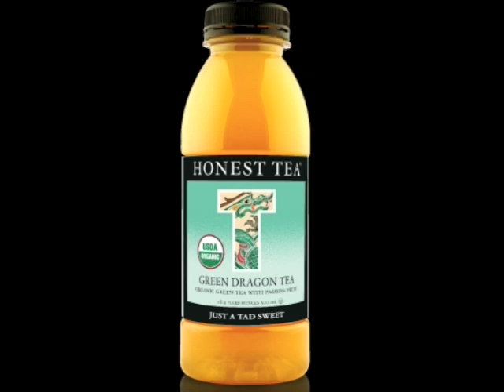Soap Opera Star 'Kish McMasters' & Honest Tea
Famous soap opera star and celebrity spokesmodel 'Kish McMasters' gets real with Honest Tea at Cleveland's Brother's Lounge.